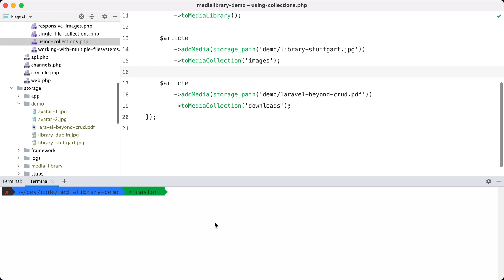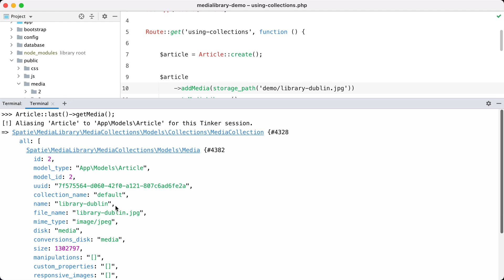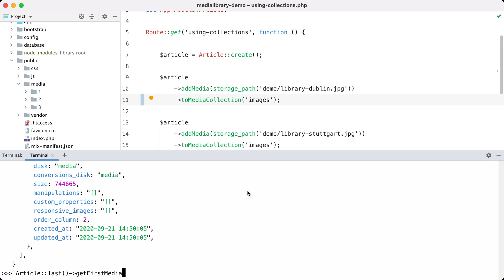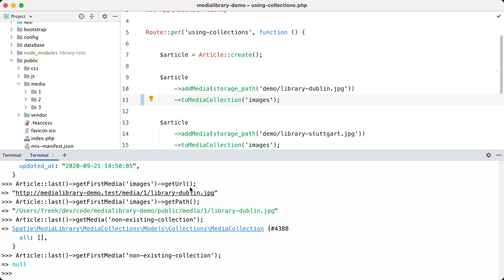04. Using Collections - Laravel Media Library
Collections can be use to group related files.

💸 Buy a Media Library Pro license with a nice discount by using this

Please note that we do not offer support via YouTube. You can always ask your question via a GitHub discussion in the appropriate repository. The community can answer your question and that way you also help other people with the same question.